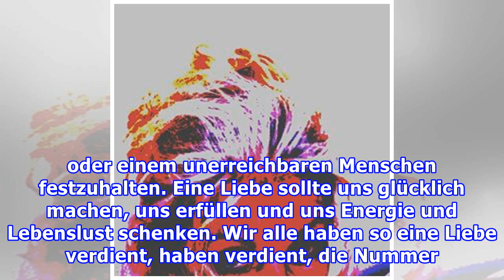LiebeslebenIch will meinen Ex zurück! Was tun, wenn die Sehnsucht nicht nachlässt?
LiebeslebenIch will meinen Ex zurück! Was tun, wenn die Sehnsucht nicht nachlässt? "Wir sind nicht mehr zusammen, aber ich liebe ihn noch immer!" Dieser Satz ist ganz normal und typisch für gerade Verlassene. Doch was tun, wenn die Sehnsucht nach dem noch immer geliebten Menschen nicht abnimmt – gib...